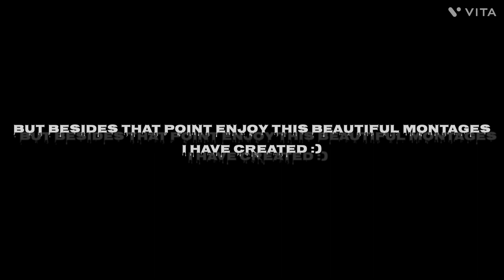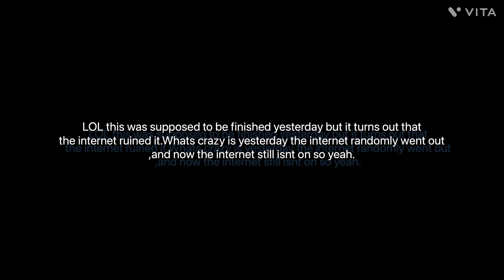25th montage -75 Subscriber special- (Check desc)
Finished the edit with 0 internet (hotspot)💀😮‍💨
PLEASE GET THIS TO AT LEAST 20 VIEWS I SPENT 2 DAYS ON IT BRO...
Roblox group ,and discord release date:
Roblox: April 5th

But here the thing that most of ya'll would probably want.A diamond.When I hit 80 subscribers I'm going to be making a YouTube special just like this one.But i'm going to have all the viewers who want the item put their username in the comment section.Who ever is the lucky winner will be getting a Shoutout,Make a montage (if they would like to)And at last they will receive any diamond that is under 460k coins in auction.I will record a video on who wins ,and me celebrating with them.(WITH MY MIC ON)

          Internet still not working.You may ask "how is he doing this then"Well its because my w iPhone hotspot is carrying right now.But sadly the hotspots back hurts ,and can't carry to much weight.So ,therefore I can't go onto Roblox.But in my timezone at 4:00 to 5:00 my wifi should be back up :)
As we speak 3 hours past and my internet is up now :)

                      To:Friends,Viewers wondering how, and where I am